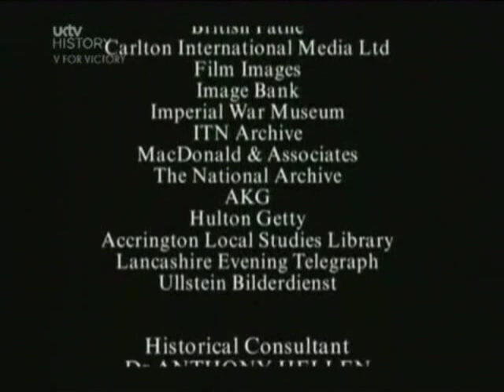(5/5) Timewatch the Germans we Kept World War II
With the wars end many prisoners were soon on their way back home but a program of re-education was devised to supposedly prepare the prisoners for a new life in a different Germany. The full horrors of the Holocaust were put on show and one prisoner who was at the time a hard-line Nazi remembers that many of his comrades did not believe that the Holocaust had taken place thinking it was British propaganda designed to shame the German people even more. This process of re education determined whether a prisoner would be sent home early or not and interviews took place to determine the prisoners attitude. Many who at first showed contempt for the British realized that the war was now over and the only way to secure their release was to change their attitude. Many did and the first repatriations took place in 1946. Some were less flexible however and at these interviews (which took place every six months) would show their loyalty to the Nazi regime by marching in to the interrogation room and giving a Nazi salute to the British officer present which would mean further six-months in captivity. Among Waffen SS prisoners this was common and later after the Nuremberg trials when the Waffen SS was deemed a criminal organization many prisoners were held for longer periods simply for being a member of the Waffen SS.
    The last prisoners repatriated, took place in 1949 but many prisoners did not want to return to Germany as their hometown was in the Soviet sector and fearing another spell of imprisonment in Soviet hands, decided to stay in Britain where they became known as "DPs" or displaced persons. Others married local girls and stayed in Britain where many still live today with the girl they married over fifty years ago. The opportunity to meet local people was given to the German POWs after the war where Christmas would be spent with a local family and regular visits would be made to present local children with toys that had been carved from wood during their spare time. By all accounts there was little animosity towards the German prisoners who by this time had become a familiar sight in several towns ad villages in Britain.